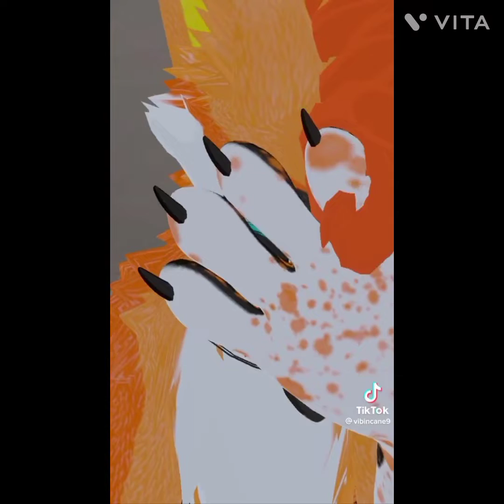furry tik tok copilation 5|vr chat furrys